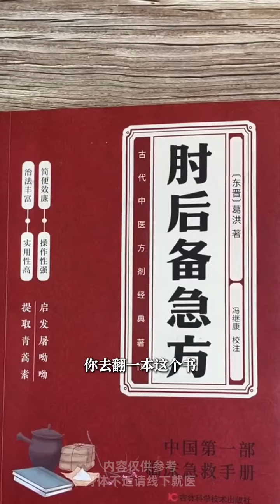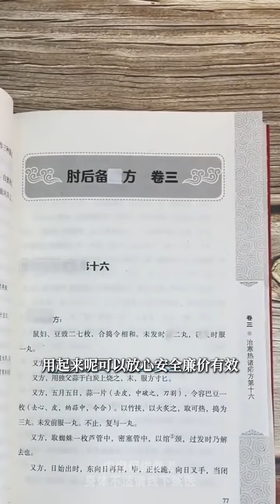你知道为什么很多人生病了，哪怕再有钱都治不好